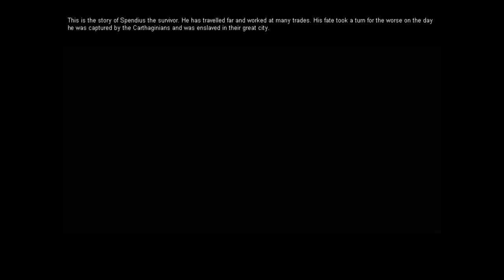Salammbo: Battle for Carthage - Act 1 "Escape from Carthage"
The first scenes from the game "Salammbo: Battle for Carthage". The game takes place just after the 1st Punic War between Carthage and Rome. The game is based on the novel by Gustave Flaubert and uses art design by Philippe Druillet.

Our story begins with Spendius, a slave in the dungeons of Carthage making his escape. Fate crosses his path with Salammbo, the high priestess of Tanith, who offers him a way out.